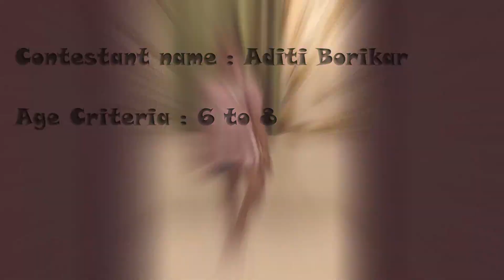Delhi Public School MIHAN - DANCE DAZZLE POST - Contestant Number-2 Aditi Borikar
“Dance isn't just dance, it's magical."
DPS MIHAN presents DANCE DAZZLE, a riveting competition for the talented children of Orange city, Nagpur. Children from all over Nagpur city participated to showcase their best performances.